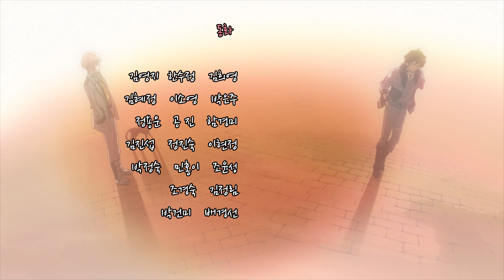[플라워링 하트] 11화 고민상담부의 첫 여행 (4/4)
고민상담부가 제주도로 첫 여행을 가게 되었다. 마침 고민상담부에 합류한 슈엘과 슈엘이 데리고 온 트럼프도 동행하게 되고, 아리와 친구들은 승무원인 민의 사촌 언니 선우란과 함께 제주도 행 비행기에 타게 된다. 그러나 즐거운 제주도 행 비행은 불손한 승객 허세진 때문에 점점 불편해지기 시작하는데...

엉뚱발랄 아리와 그녀의 친구들 수하와 민! 플라워 삼총사의 시크릿 마법 이야기가 펼쳐집니다! 신나는 마법, 직업 배우기! 친구들도 함께해요!